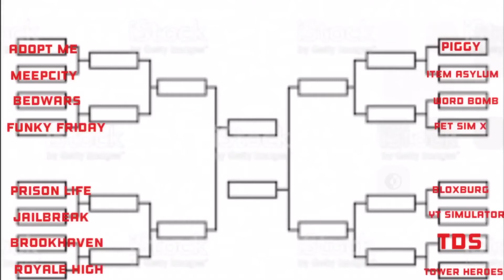Roblox games tournament! Round 1! [VOTING CLOSED]